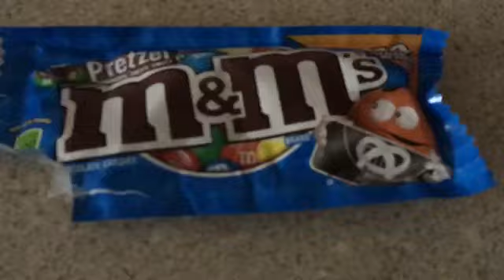Backflips over winning baseball game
Hope u enjoy this vlog see u next time with a new vlog